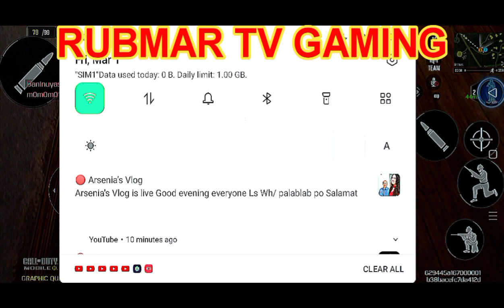GAME WITH MY SON